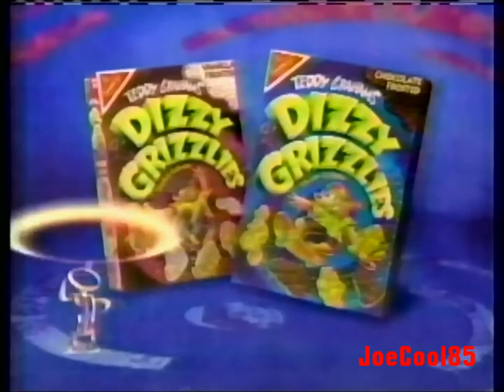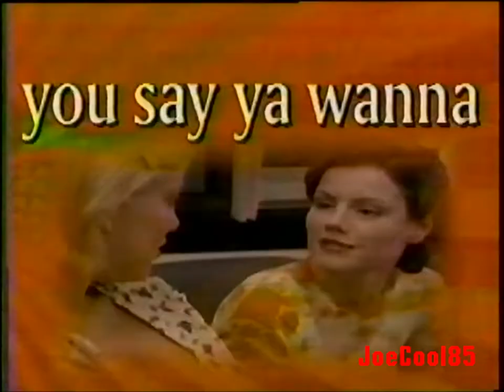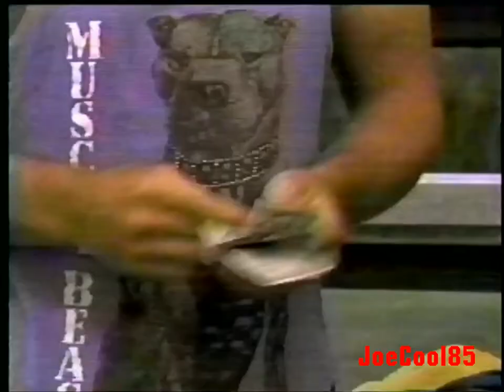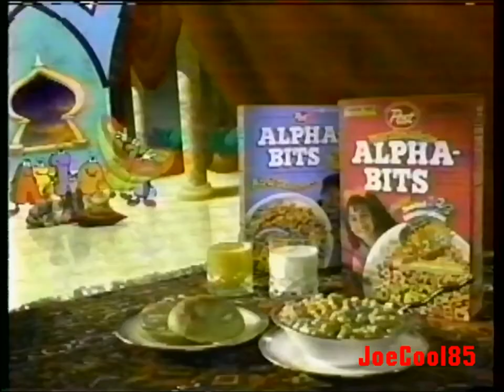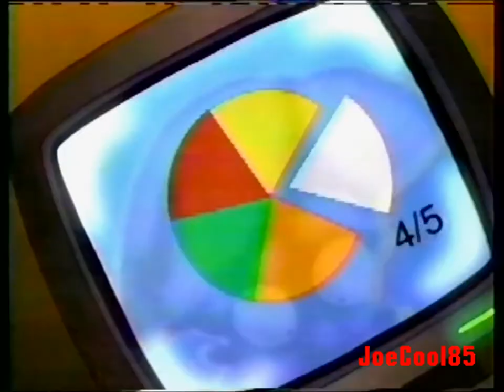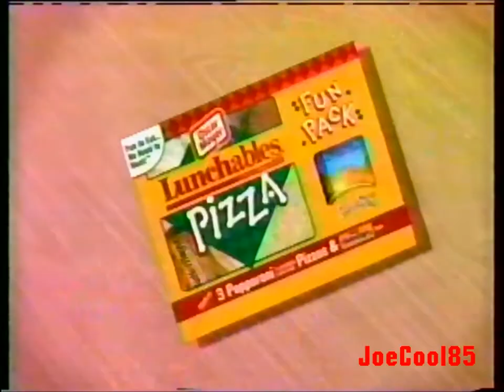KWBP WB 32 Spring, 1997 Commercial Break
Here's a List of a Commercial Break during "Mega Man" on KWBP WB 32 in Portland, Oregon.:

Tiger R-Zone: Indy 500 (That Virtual Reality gaming system will irritate and perform eye strain as well as headaches immediately! It was a lousy gimmick, poorly done concept and a very bad idea for Tiger Electronics! I'd rather waste my money on their electronic video games instead of wearing that hideous headband! There's also a Super Screen! Pffft!)
Post Fruity Pebbles Cereal (1996): Fred disguised as a school teacher, Miss Stonewall (That will teach Barney a lesson after all the dirty pranks he pulled since they were kids, but that didn't stop there!)
Deluxe Talkboy Tape Recorder (As you remember seeing it on "Home Alone 2: Lost in New York" (1992) and to this day, I still have mine! Gotta love how this boy pulls pranks on his older sister just when she invited her boyfriend to hang out! Also, there's "Talkgirl" for girls, too!)
Nabisco Teddy Grahams' Dizzy Grizzlies (These "Two-Sides" cookies with chocolate and sprinkles on the back and flippin' does make you feel dizzy!) Plus, a Free Tattoo!
Galoob Micro-Machines: "Star Wars" Boba Fett Transformer Action Set. Also comes with Darth Vader, Luke Skywalker and all characters! There's even pocket versions! (Just around that time when "Star Wars" had their Special Edition shown in theatres. Of course, they were selling "Star Wars" toys during the 90s!)
NACME: Math is Power with Comedian Sinbad along with Sean Whalen from "The People Under The Stairs" (1991) (Sinbad and Sean shows how everything you need to do from math!)
Superman: The Animated Series (1996): Kids WB! KWBP Promo (Another Quintessential Comic Book Animated Series next to "Batman!")
The Daffy Duck Show (1996): Kids WB! KWBP Promo (Just a mix of "Looney Tunes" cartoons featuring Daffy Duck!)
Brain Warp (Everyone's who tried this mind-numbing game will make you go nuts and dizzy until you flipped your brain insane!)
Micro Machines: "Star Wars" Action Fleet (Some more "Star Wars" action figures sets!)
The Sylvester and Tweety Mysteries (1995): Super Sleuth Safety Tips KWBP Promo (Great tips for this solving mystery series with Granny, Sylvester, Tweety and Dog)
KWBP WB 32 Portland: Station ID (1996)
The Adventures of Sinbad (1996): KWBP Promo
7th Heaven (1996): WB KWBP Promo
Hot Wheels (1996): X-V Racers & Triple Loop Set (They got a motor inside and rechargeable!)
The Real Adventures of Johnny Quest (1995): Action Figures
KWBP WB 32 Weeknight Lineup with "Beverly Hills 90210" along with "America's Funniest Home Videos", "BZZZ!" and "Martin". (The Perfect Lineup from Teenage Drama, Hidden Camera Laughs, Dating Game Show and Wass-UP! It's all right, every weeknight!)
Flipper (1995): KWBP Promo (1996)
Saban's Masked Rider (1995): "The Invasion of Leawood" KWBP Promo (Part of Saban's Syndicated Block after it moved from "Fox Kids!")
Marshmallow Alpha-Bits (1996): Wishing for more Marshmallow as 1, 2, 3 with swirls at Alpha-Bits Land!
John Deere at Lenon Implement
Amazin! Adventures (1992): All Shows with "Captain Simian and the Space Monkeys", "Sky Surfer: Strike Force", "Ultraforce", "Double Dragon" and "Action Man".
The Mask: The Animated Series (1995): KWBP Promo (I remember "The Mask" had a series just like two more popular Jim Carrey films of the 90s like "Ace Ventura: Pet Detective" and "Dumb and Dumber". They were fun!)
Captain Simian and the Space Monkeys (1996): Amazin! Adventures KWBP Promo (This was an awesome Sci-Fi Animated series that only lasted a season!)
Saban's The Why-Why? Family (1996): Saban's Syndication Block KWBP Promo (I never heard of this show nor watch it! It sounds very interesting!)
Oscar Mayer Lunchables' Pizza (1996) (Had these when I was just 11!)
Sprint (1996): Ten Cent Diamond Minute Rates
Science Diet Feline Maintenance
Nestle Toll House Cookies Mix
Zooballs (Soft and Bouncin' Animals Balls!)
Flipper (1995): KWBP Short Promo
Bugs 'N Daffy (1995) & Animaniacs (1993): Kids WB! KWBP Promos.